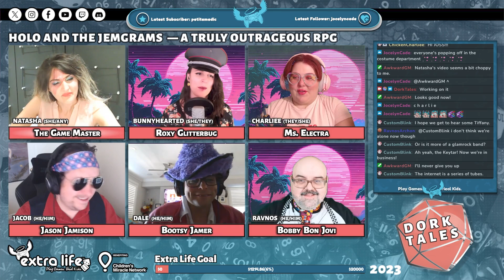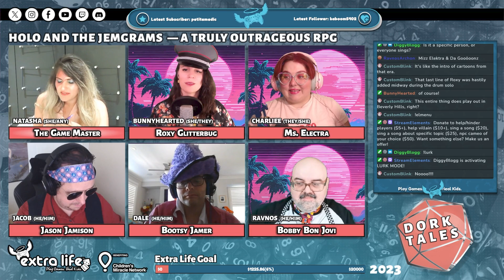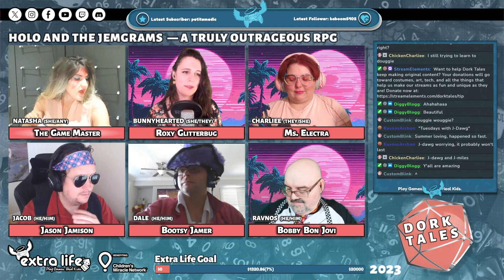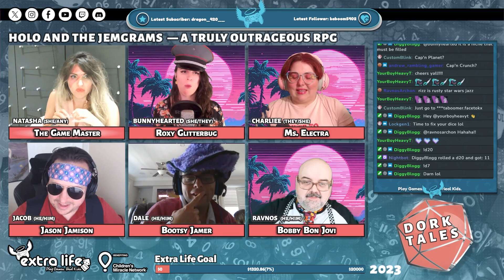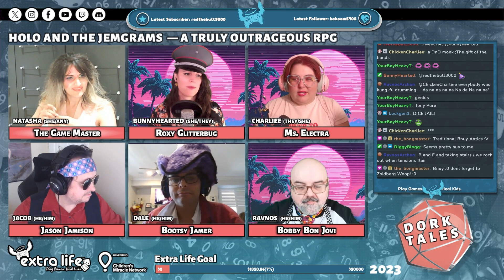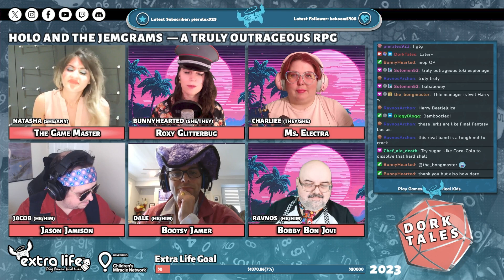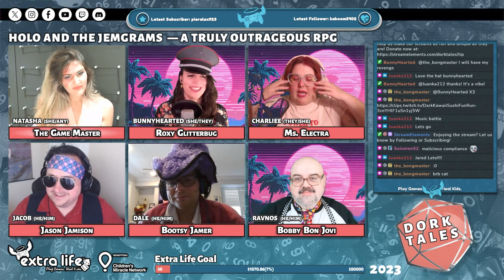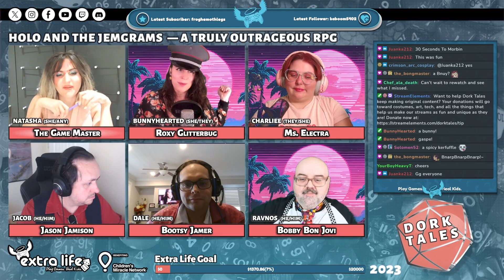Holo and the Jemgrams: A Truly Outrageous TTRPG | Extra Life August 2023 Charity Stream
Are you feeling truly outrageous?

Want to help sick kids? You still can! today!

What's this? This is Extra Life November 2022, a charity event where we raise money for Extra Life and the Children's Miracle Network. Over one weekend, we run 13 games to raise money for sick kids that need help you can give! Make a tax-deductible donation can mean the world to sick kids, so please donate

Featuring:
Natasha Tuskovich
Camille J Kerfuffle
Chicken Charliee
Ravnos Archon
Dale Cope
Jacob MacDonald

Additional background music, sound effects, and ambient
audio by Tabletop Audio, one of the best resources for audio